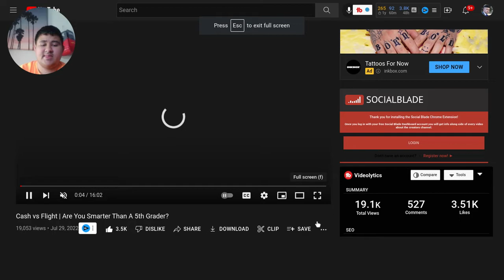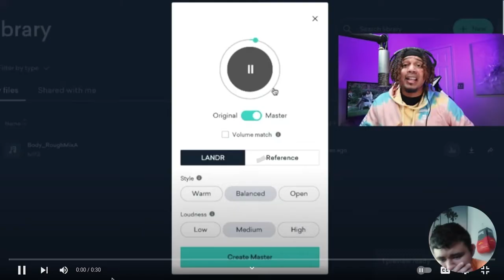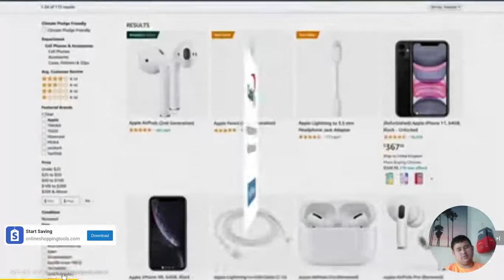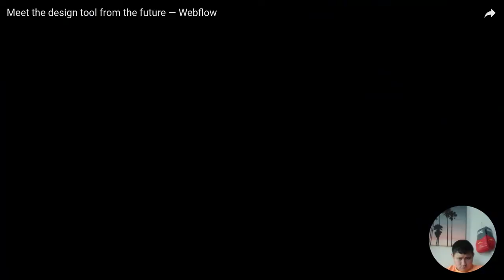Is FlightReacts smarter than we think? Cash Nasty vs Flight Are You Smarter Than A 5th Grader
Guamsharkboy Reacts to cash vs flight Are you smarter than a 5th Grader?

Cash nastys Origional video